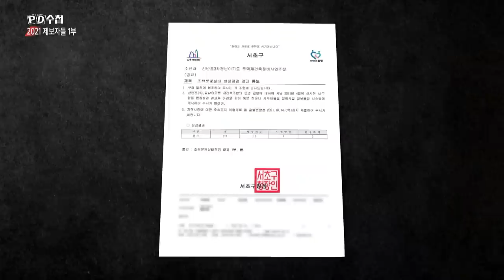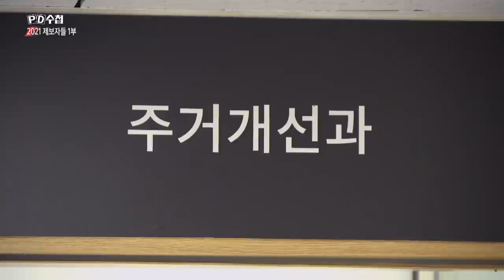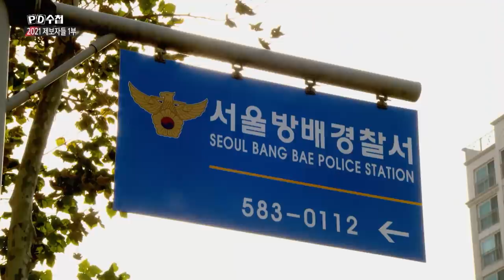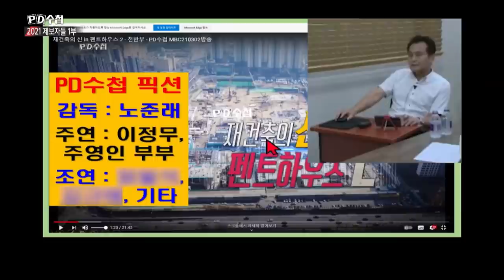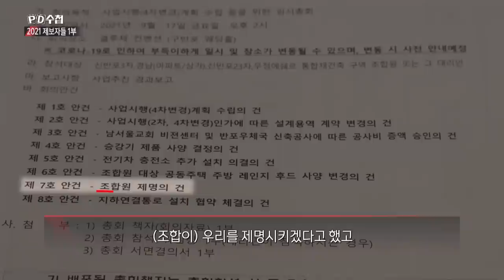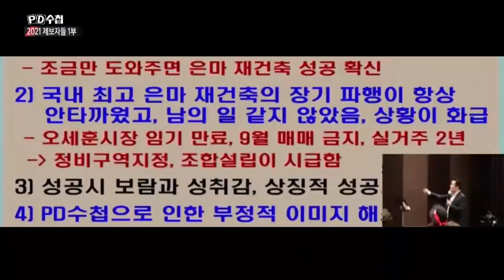[PD수첩 핫클립] 아직도 조합과 갈등을 겪는 제보자들, 한형기 씨 입장은?_MBC 2021년 12월 14일 방송